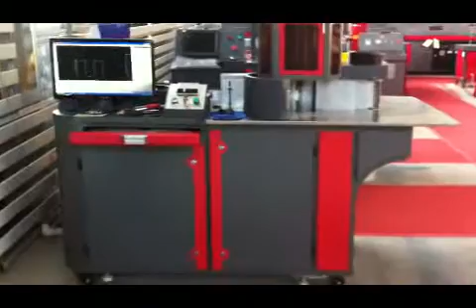BWZ B channel letters bending machine make alphabet U